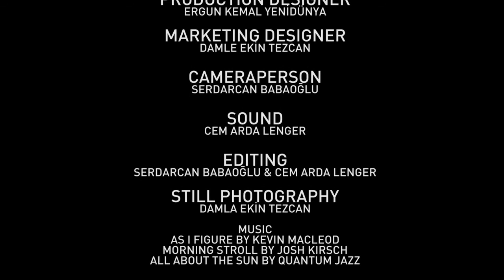Return Of The Red / Kalecik Karasının Hikayesi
Prof. Dr. Y. Sabit Ağaoğlu & Agah Örs söyleşisi